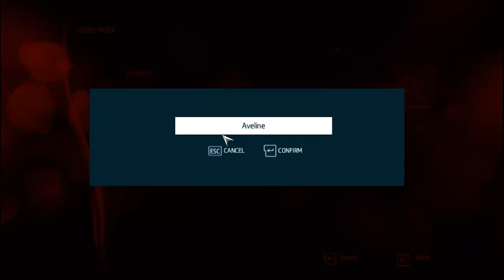Jugando Assassin's Creed Liberation HD PC (liberando a la esclava) Parte 1 [Darkxan]